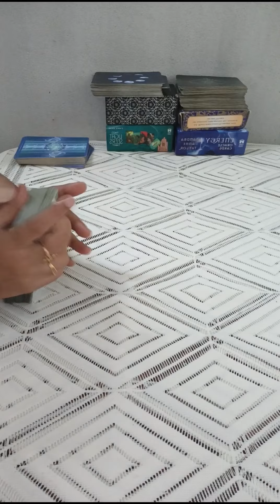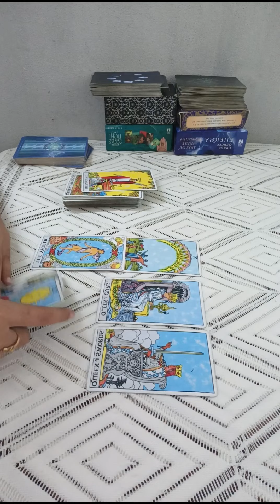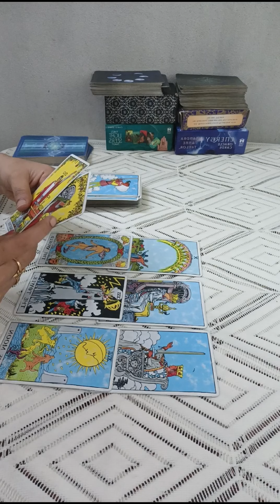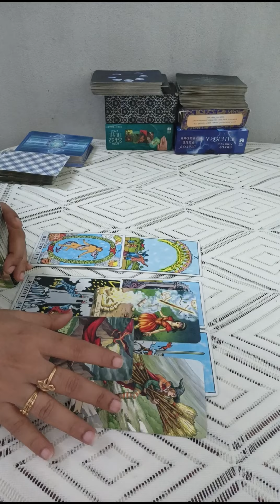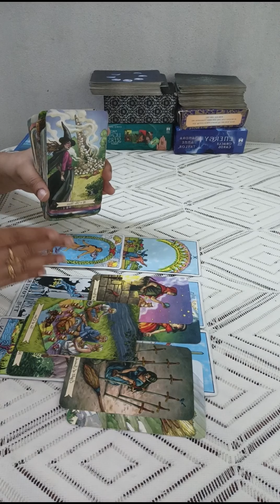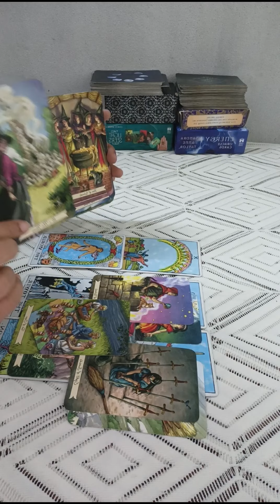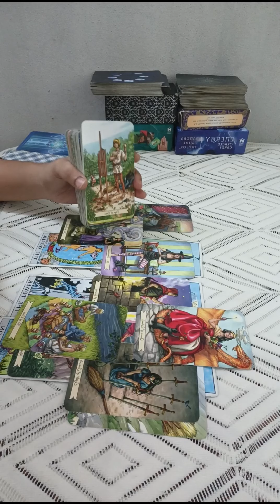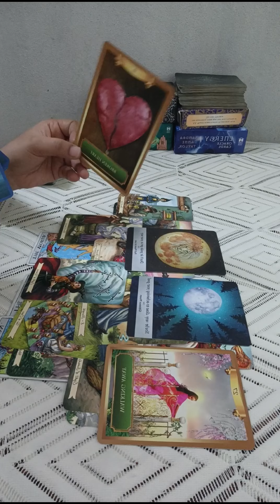SAGITTARIUS🏹LOTS OF COMMUNICATION IS COMING & DON'T OVERTHINK,THEY ARE CHANGING FOR U♥️TIMELESS READ